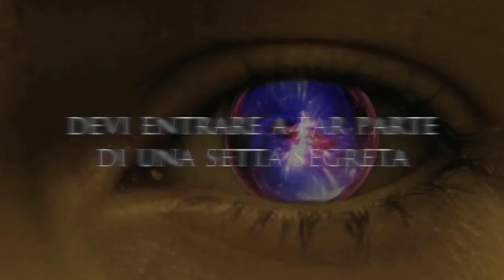I custodi della storia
Jake Jones pensa di essere un adolescente londinese come tanti. Fino a quando i suoi genitori scompaiono improvvisamente. Fino a quando lui stesso non viene rapito di ritorno da scuola da personaggi misteriosi che gli rivelano una verità sconvolgente: i suoi genitori potrebbero trovarsi in qualsiasi punto del tempo e dello spazio.
Tra inseguimenti mozzafiato e misteri da risolvere, in compagnia della bellissima Topazia e del fratello Nathan, agenti suoi coetanei ma proveniente da altri secoli, viene a sapere di un crudele nemico e dei suoi piani per distruggere il mondo così come lo conosciamo...
DAL 17 MAGGIO IN LIBRERIA